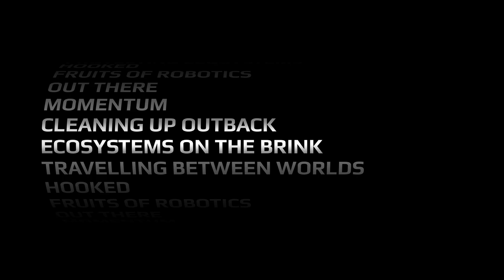EP. 9 Ecosystems on the Brink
Marine biologist Dr Riley Elliott is on a mission to safeguard the ocean’s most misunderstood residents and the ecosystems they support. Powered by Yamaha Rightwaters, @thelifeofrileynz's work shows how science and partnerships can turn fear into fascination and action.

Watch the incredible full film for UnitedByYamaha and learn why sharks are both the garbagemen and doctors of the ocean.

Learn more about UnitedByYamaha and discover other incredible short films and their stories